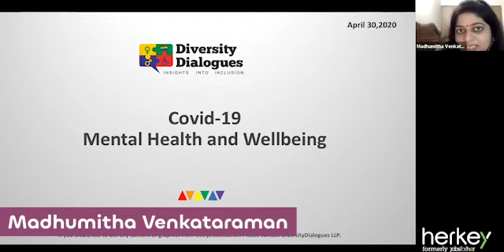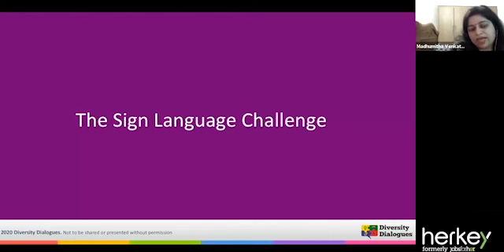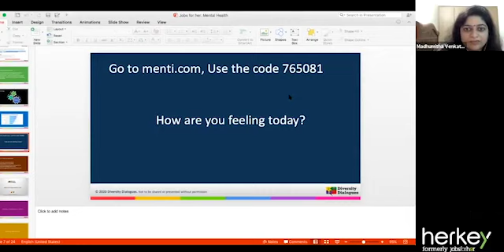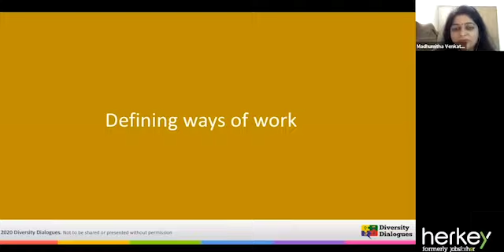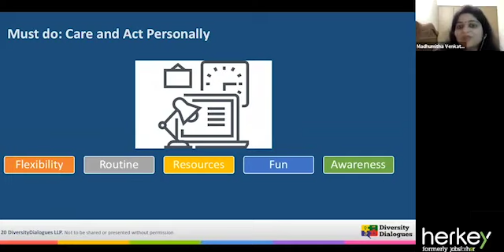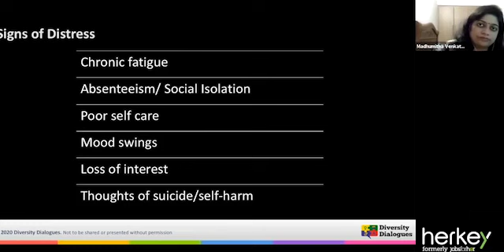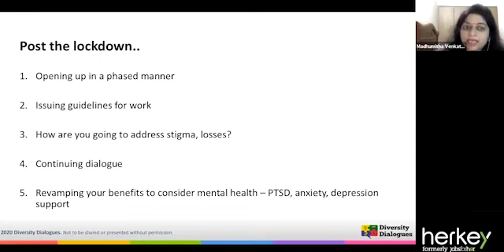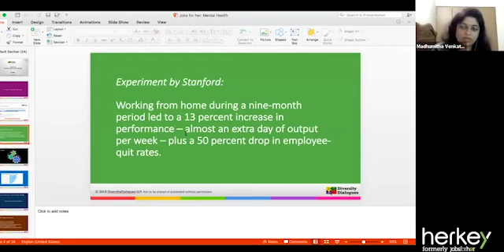Masterclass: Mental Health in Times of Pandemic — What Companies Are Doing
Watch this Masterclass organised by HerKey formerly JobsForHer on Mental Health in the time of the Coronavirus pandemic.

Madhumitha Venkataraman, Founder, Diversity Dialogues, discusses some additional measures that companies can take to enable employees to wade through the COVID-19 pandemic crisis.